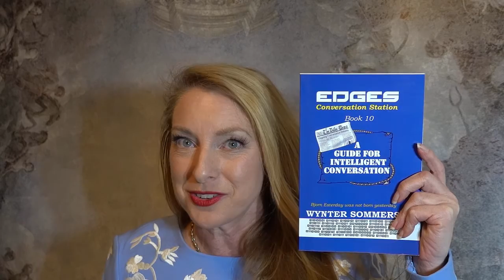EDGES Promo A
The EDGES, Award Winning series of 10 books contains the ongoing saga of the ruling family of Courlty City.  EDGES Book 1: ISBN-13: 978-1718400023
The story introduces reporter (Bjorn Esterday) and teacher (Sarah Paradise) who take on the corporate-owned Courtly City in the decade of the 2030's as they tangle with romance, adventure, and murder.    Have a discussion on line or in person.  The conversation station topics do not require all parties to have read or to have heard the story, but it does help, so feel free to forward the link to them and then have a discussion.

Content written by Wynter Sommers is read aloud with the permission of the publisher, Pure Force Enterprises Publishing

No profanity. No vulgarity.
EDGES Book 1: ISBN-13: 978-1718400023, by Wynter Sommers
Story does contain fights, chases, and murder as part of the plot.  No graphic details.